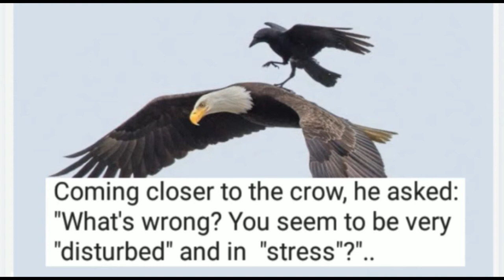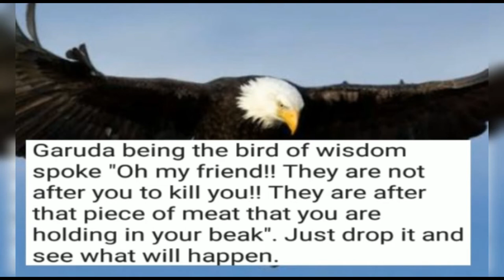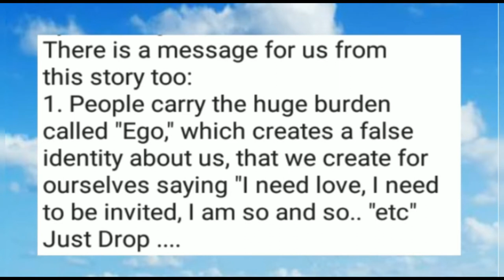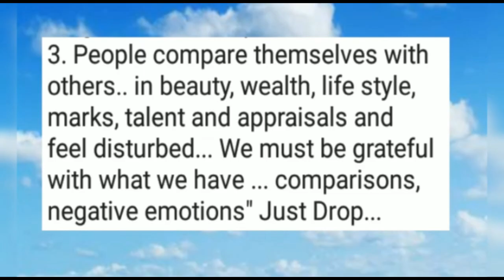Garuda and the Crow- A moral story || Just drop your Ego || fly weightless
selfless meaning
selfless warrawong
selfless netflix
selfless synonym
selfless netflix cast
selfless lyrics
selfless in spanish
opposite of selfless
pain meaning
pain definition
pain synonyms
types of pain
symptoms of pain
pain ppt
ego meaning
super ego
ego definition
ego examples
what is ego in hindi
superego
ego in psychology
id, ego, superego
garuda bird
jatayu
kakbhushundi bird
kak bhusundi story
kakbhushundi and garuda
crow story in ramayana
monkeys were helping lord rama
kakbhushundi time travel